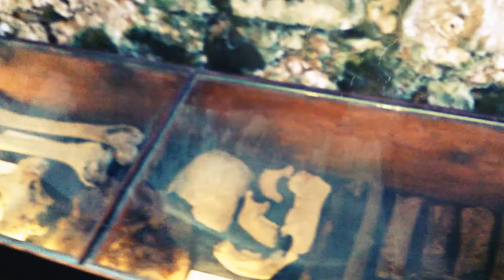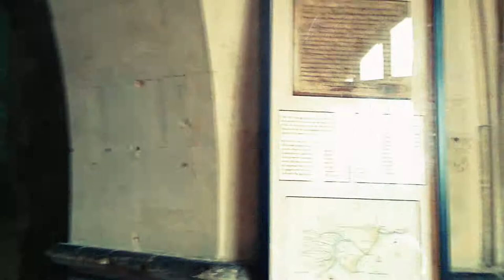ST LEONARDS CHURCH HYTHE